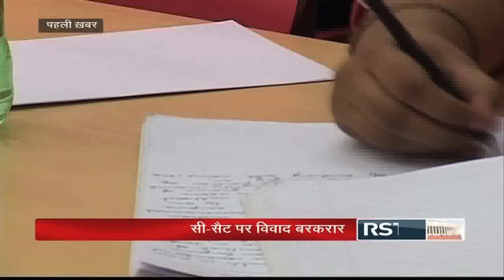Pehli Khabar - C-SAT imbroglio continues: What’s next?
Guests: Vikas Divyakirti (Former Bureaucrat) ; Mridula Mukherjee (Historian) ; Sambit Patra (Leader, BJP) ; Naresh Chandra Saxena (Former Secretary, Planning Commission)